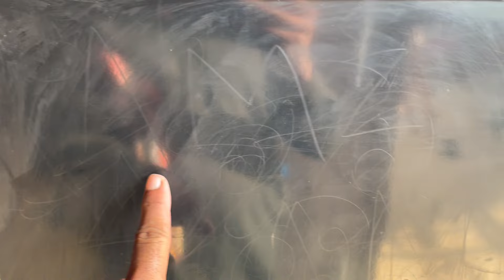New kitchen banane ki tayari | pak village family | village life| Bhai & Bhabhi Ka Reaction